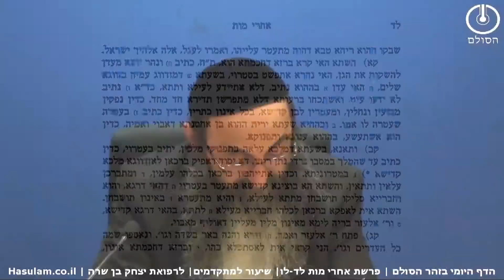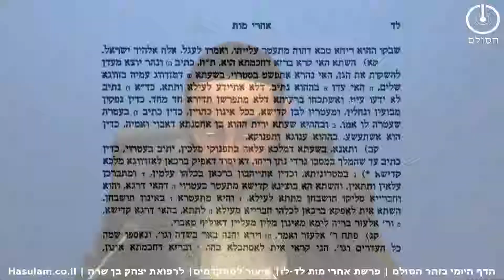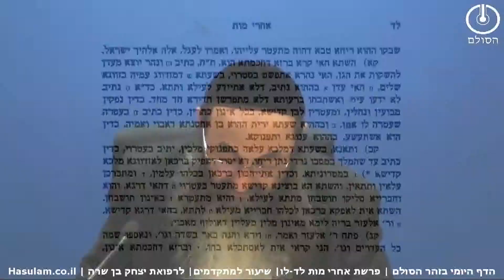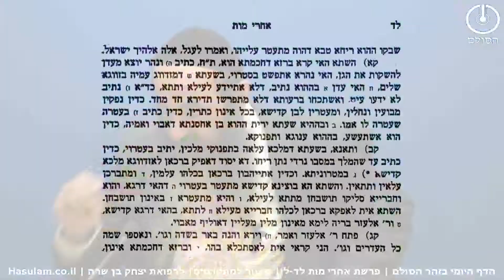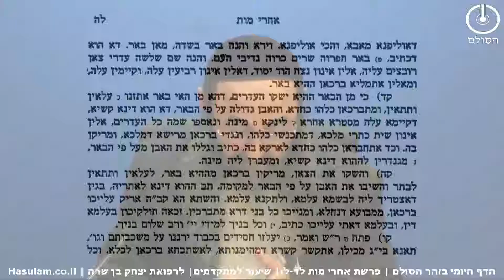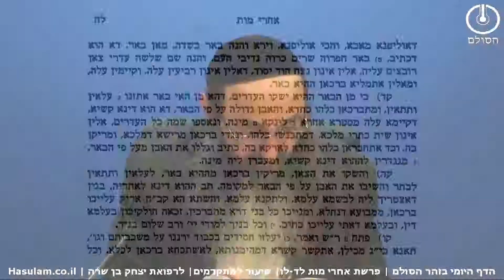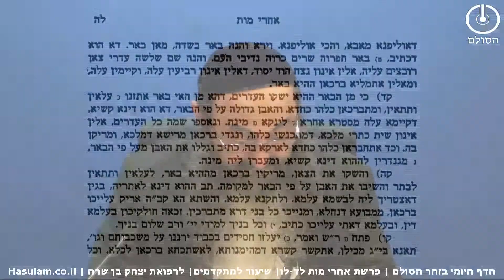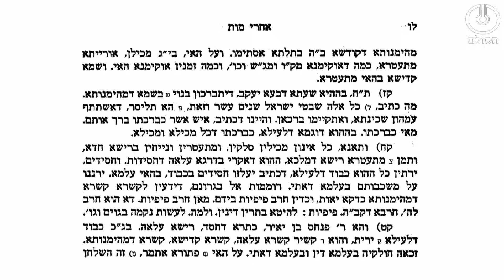הדף היומי בזהר הסולם - אחרי מות לד-לו למתקדמים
א. מהו נרדי נתן ריחו?
ב. מהו נתיב לא ידעו עין?
ג.  הסבר בפנימיות את סיפור יעקב על הבאר?
ד. כיצד נכון לצדיק לברך ומדוע אנו רואים רוב הברכות בגשמיות?